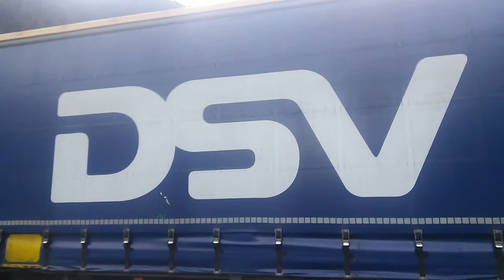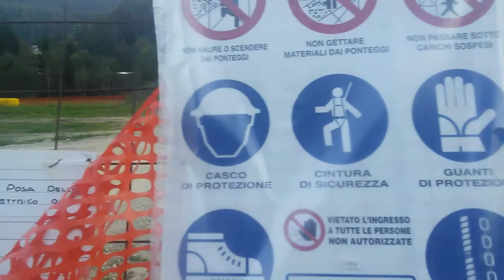DSV Spain-Italy Cusiano